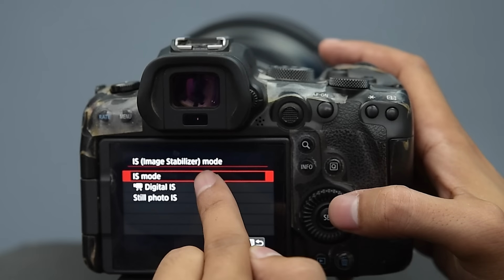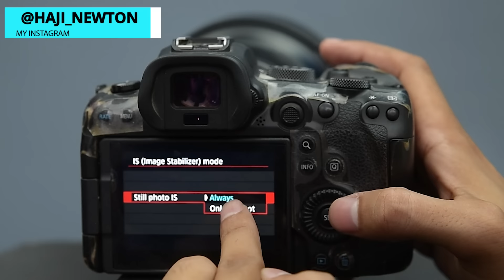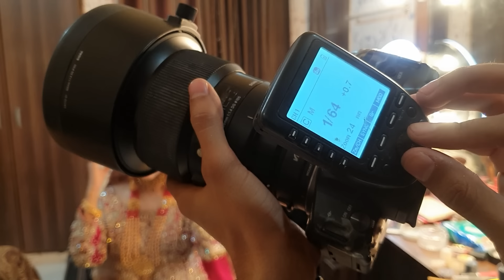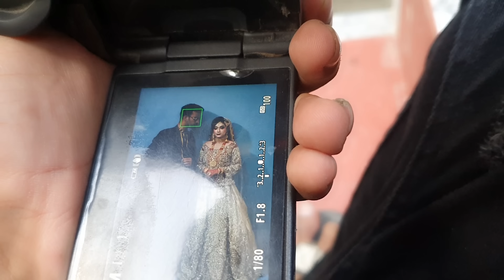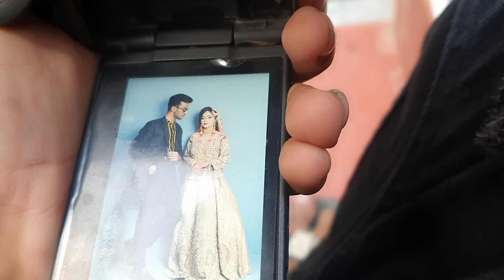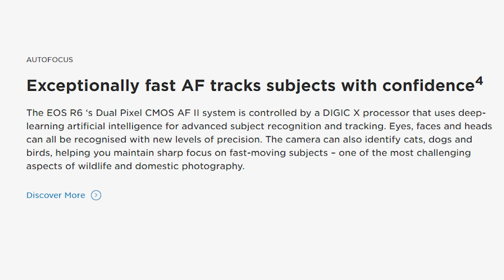Canon r6 Photography Test in Wedding Photoshoot,Couple Photoshoot,Candid Photography & Photo Studio